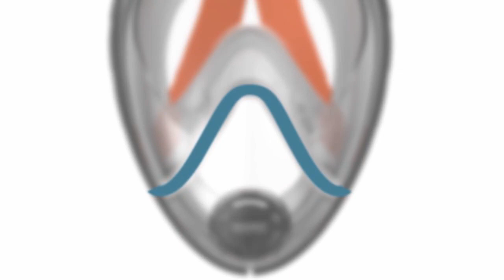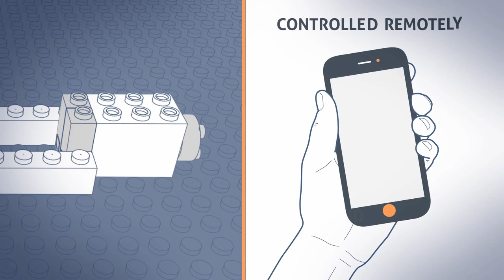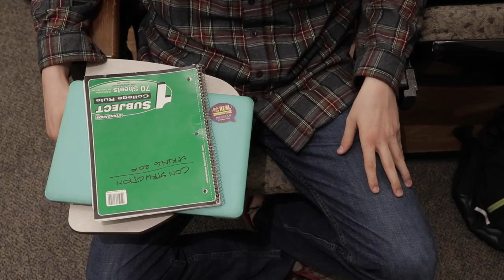Top 5 New Ideas and Inventions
Five interesting ideas and inventions from police gun use recording to a new snorkeling mask design.